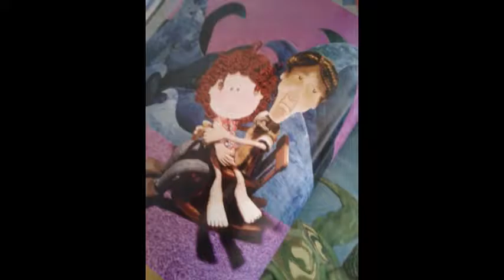zignus 21 ines recamier presentacion colegio del alba mexico 2017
La escritora Mexicana Ines Recamier presento su libro titulado Kapsis estrella de mar  en el colegio del alba  como una de sus actividades recreativas para el reforzamiento cultural de los niños del edo de Méx   muchas felicidades !